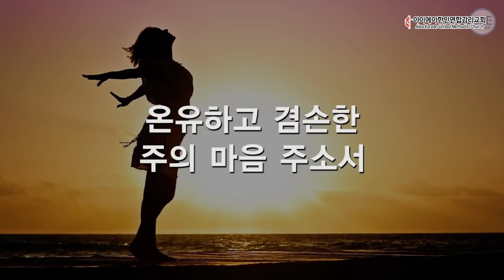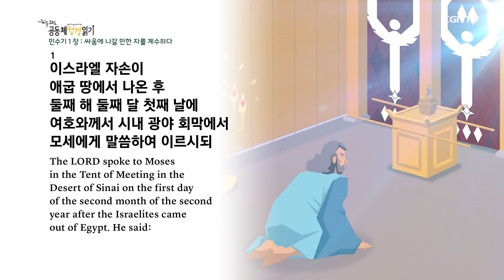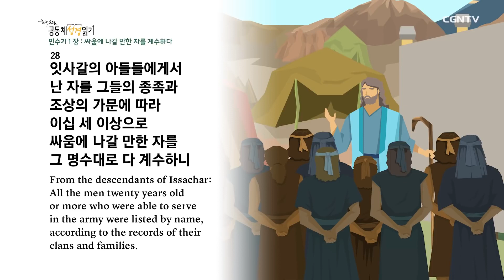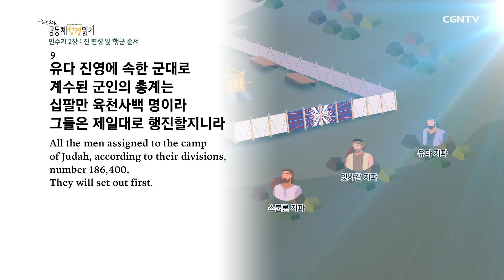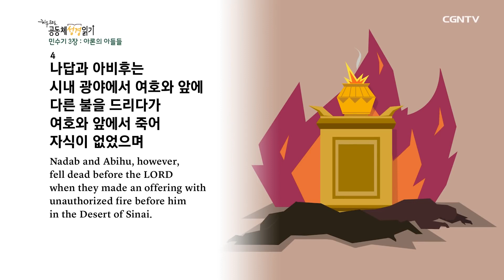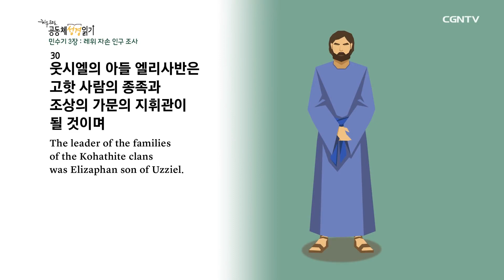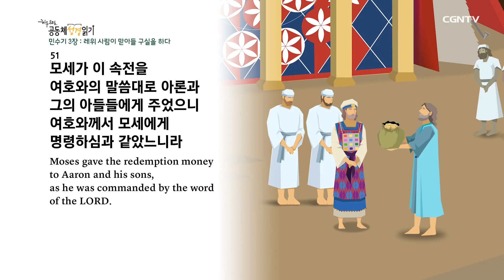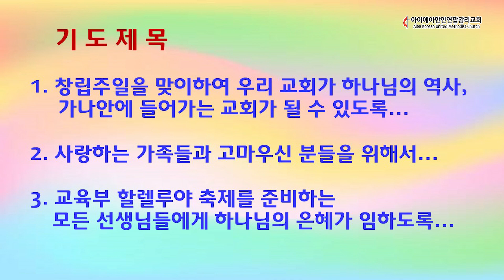10월 1일(목) 새벽기도회 AKUMC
민수기(Numbers) 제1장- 첫 번째 인구 조사
                                제2장- 성막 중심의 진 배치와 진행 순서
                                제3장- 레위인들의 직무와 가족 수